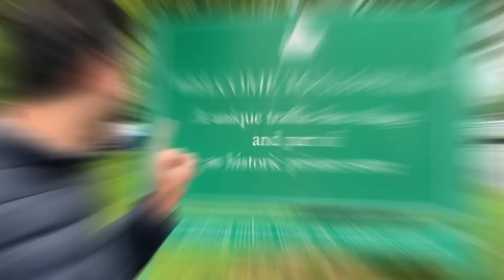Road trip to Clovelly Village in Devon | Pakistani boys exploring UK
About Video:
A road trip with my Friends to Cornwall. We drove from Bristol to Cornwall for 2 nights stay.

Day 1 - We explored the St Ives beach and surroundings.

Day 2 - We explored End Land's and St Michael's Mount.

Day 3 - We drove to a village in Devon named Clovelly.

Clovelly is a harbour village in the Torridge district of Devon, England. Its steep pedestrianised cobbled main street, traditional architecture, donkeys and views over the Bristol Channel attract numerous tourists. At the 2011 census, the parish population was 443, which was 50 fewer than ten years previously.